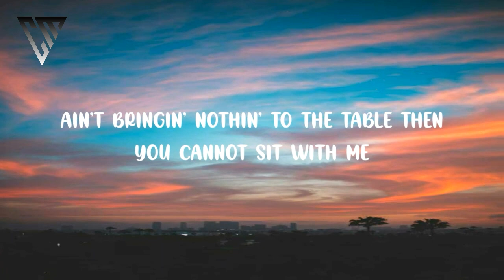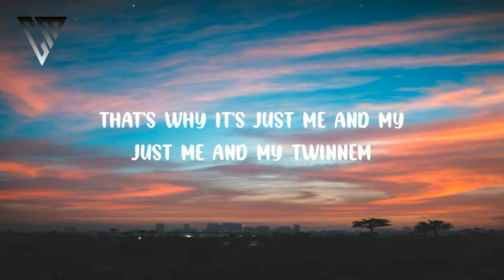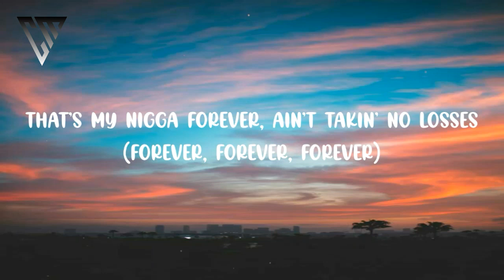Coi Leray - TWINNEM Lyrics 🎵 (Tiktok Song) | Go bestfriend, we killin' 'em, No new friends,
Lyrics 🎶

[Intro]

[Chorus]

Who these new niggas? Yeah, I ain't feelin' them, yeah

[Verse 1]

I don't hang with broke bitches, they just be killin' my energy
Ain't bringin' nothin' to the table then you cannot sit with me
They don't bring nothin' to the table, but they be lookin' for sympathy
Niggas be havin' they hand out but never did shit for me
Know a couple niggas that donе switched up and turned right to my enеmy
That's why it's just me and my
Just me and my twinnem

[Chorus]

Who these new niggas? Yeah (Who?), I ain't feelin' them, yeah

[Verse 2]

See, I'm with whatever, I'll pop on a bitch if she take it too far
Fuck whoever, that was way before, now this shit ours
We up on these bitches and turnt up, tell 'em to check the scores
I done turned all my niggas to bosses (Yeah, to bosses)
R.I.P. cousi', we buried in Boston (Rest in peace, yeah)
That's my nigga forever, ain't takin' no losses (Forever, forever, forever)

[Chorus]